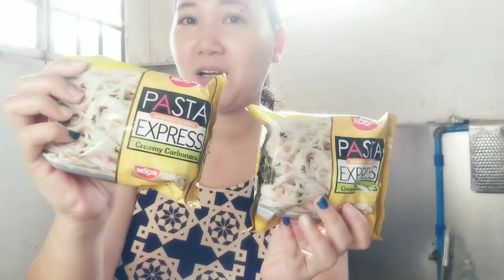MAY NANG BUBULLY SAKIN! + TASTE TEST NISSIN CREAMY CARBONARA!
Try natin ang Nissin Creamy Carbonara

Every family has a story to tell...
Welcome to OURS!!!
Watch our vlogs as we share a glimpse of our life.

Love,
Oanes Family